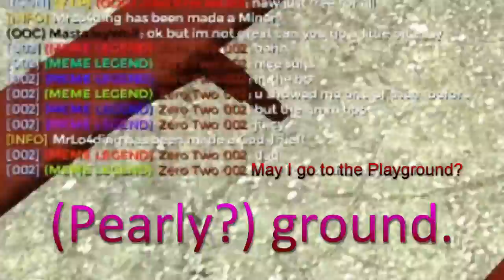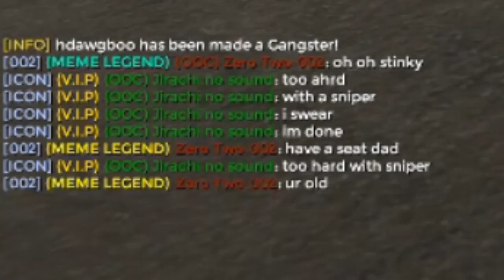Alo's Bizarre Adventure! Heresy Levels Critical! (Gmod-Dark RP)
My Premium, High Quality, Whole Milk. Unrivaled. Moo.

Roses are red, That I can see, No, I won't stop committing Heresy, Creeper go boom, Cows a plenty, I myself, fall deeper into Degeneracy.

I'm not counting my Bartender and the Crazy, being the same character.It would make the Bartender character more terrifying, and I prefer the comedic aspect of it more.

--- Socials ---

--- Moo-sic ---

Crazy Blues-Freedom Trail Studio